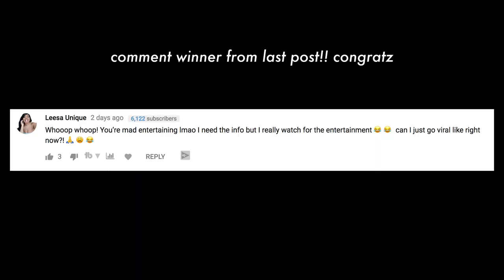VLOG 6: TRAVELING TO EUROPE AS A DROPOUT... lol i'm supposed to be in school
AMSTERDAM MEETUP 🎒

Saturday Aug 11th
12:00pm noon

Utrechtsestraat 9
1017 VH Amsterdam
Netherlands

SOCIAL MEDIA!

7640 NE Airport Way
# 56695